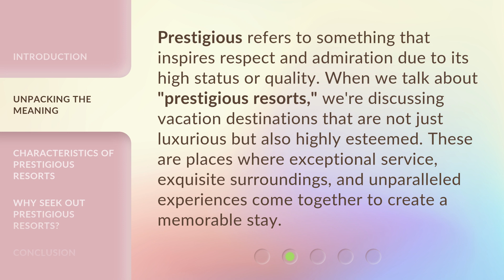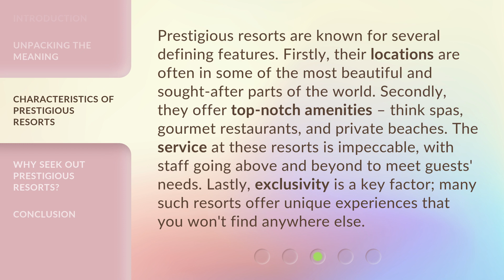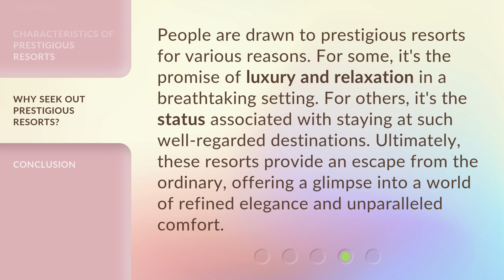Discovering Prestigious Resorts: A Journey into Luxury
Luxury Resort Exploration: Unveiling Prestigious Destinations • Embark on a journey into opulence as we uncover the most prestigious resorts around the world. From breathtaking views to unparalleled amenities, get ready to experience luxury like never before.

00:00 • Introduction - Discovering Prestigious Resorts: A Journey into Luxury
00:36 • Unpacking the Meaning
01:04 • Characteristics of Prestigious Resorts
01:41 • Why Seek Out Prestigious Resorts?